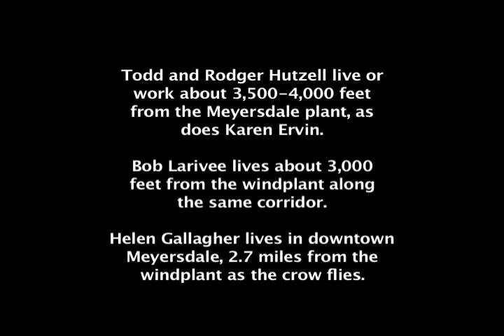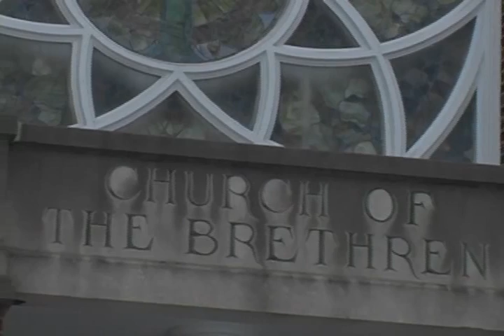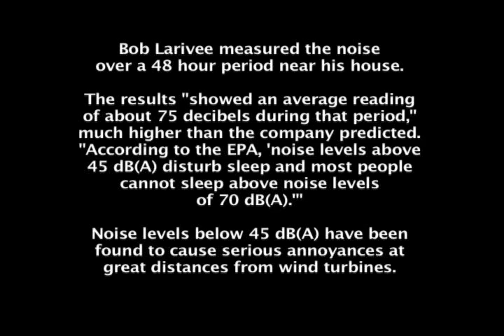Life Under a Windplant - Part 1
Part 1 of a documentary of a wind farm operating in Meyersdale, Pennsylvania.  This film is useful to watch because the topography is similar to the topography in Stamford, and the turbines are close to the size that Invenergy is proposing.  This wind farm was completed in 2001, and this film consists of interviews with residents who have been living with the turbines for 5 years.